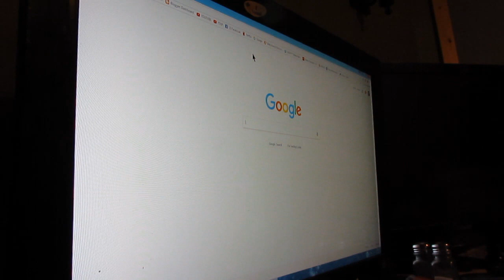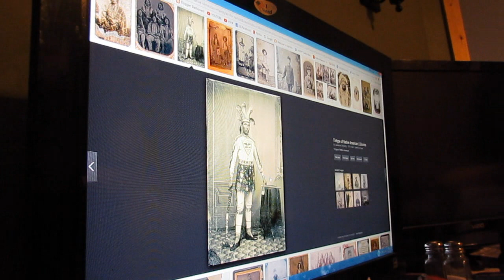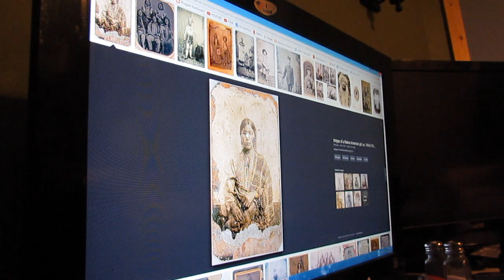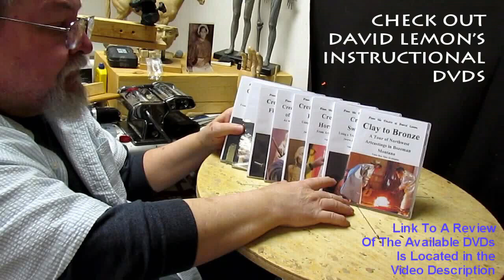Power Outages and Research